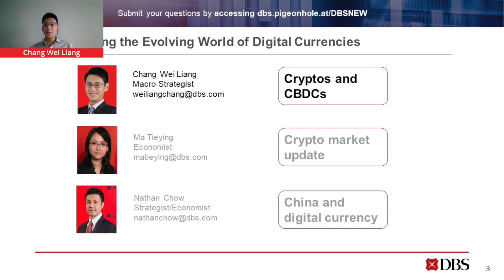Navigating the Evolving World of Digital Currencies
As the digital currency landscape continues to evolve, our expert strategists and economists discuss the defining characteristics of digital currencies, their varying applications in the real world, as well as the latest developments in digital finance including the central bank digital currency, particularly looking at the case of China's digital yuan.